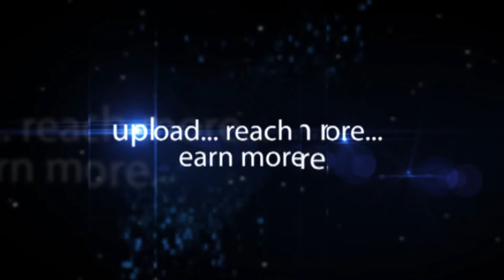Umanath Nayak of Fatal Margin At LandMark Book Store-Hybiz.tv